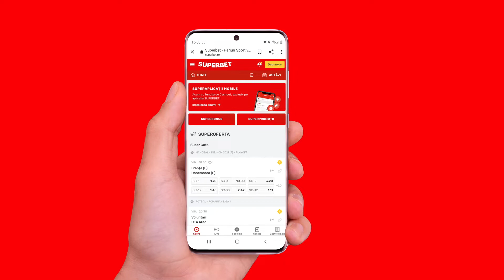Unde vezi promoțiile disponibile pe versiunea de mobil a site-ului Superbet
SuperCâștigă mai mult cu promoții la pariuri și casino online pe Superbet! Pentru a vedea promoțiile disponibile accesând versiunea de mobil a site-ului, intră în contul tău și mergi la pagina de Promoții.
SuperPont: bifează acordul GDPR din contul tău și te anunțăm noi pe mail, SMS sau alt mod ales de tine atunci când apar noi promoții.